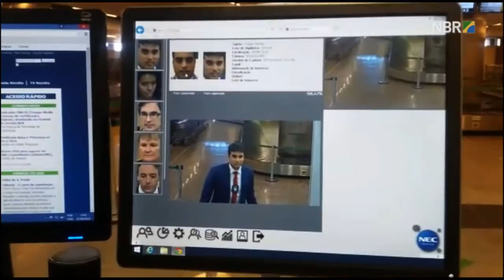Aeroportos brasileiros recebem 32 aparelhos com sistema de reconhecimento facial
ESPECIAL WEB - 1º.8.16: Está disponível em 14 aeroportos brasileiros um novo sistema de reconhecimento facial que agiliza a identificação de passageiros para combater o tráfico e o contrabando. Felipe Mendes, auditor fiscal da Receita Federal, fala sobre o funcionamento do sistema.